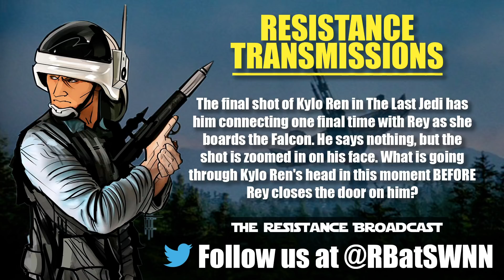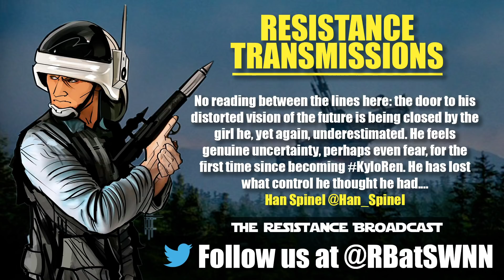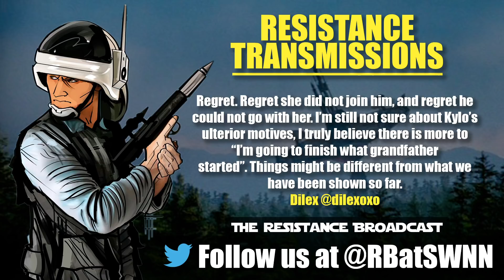Did Reactions to Episode VIII Cause Script Changes for Episode IX?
On this episode of The Resistance Broadcast, we discuss.

THE WILL OF THE FORCE?
Will Lucasfilm make a Boba Fett film?

Will Lucasfilm make an Obi-Wan Kenobi film?

Will Alden Ehrenreich ever play Han Solo again?

Will Daisy Ridley appear in a live action Star Wars film or series after Episode IX?

Will Adam Driver appear in a live action Star Wars film or series after Episode IX?

Will we find out Poe Dameron is Force sensitive in Episode IX?

Will Snoke return in Episode IX?

DISCUSSION.
Was any part of J.J. Abrams and Terrio’s story for IX reactionary based on some of the reaction to Episode VIII?

RESISTANCE TRANSMISSION!
The final shot of Kylo Ren in The Last Jedi has him connecting one final time with Rey as she boards the Falcon. He says nothing, but the shot is zoomed in on his face. What is going through Kylo Ren's head in this moment BEFORE Rey closes the door on him?

Han Spinel @Han_Spinel
No reading between the lines here: the door to his distorted vision of the future is being closed by the girl he, yet again, underestimated. He feels genuine uncertainty, perhaps even fear, for the first time since becoming KyloRen. He has lost what control he thought he had.

Dilex @dilexoxo
Regret. Regret she did not join him, and regret he could not go with her. I’m still not sure about Kylo’s ulterior motives, I truly believe there is more to “I’m going to finish what grandfather started”. Things might be different from what we have been shown so far.

Todd Desgrosseilliers @toddnosebest
This kids is the story of how I met your mother.

Benioff and Weiss series of films" is a pain. What Should we call it from now on?!

It’s down to these two choices until we have actual names for these movies. What are we calling the Benioff and Weiss series of films on the podcast for short?

41% D & D films
59% B and W (dub) films